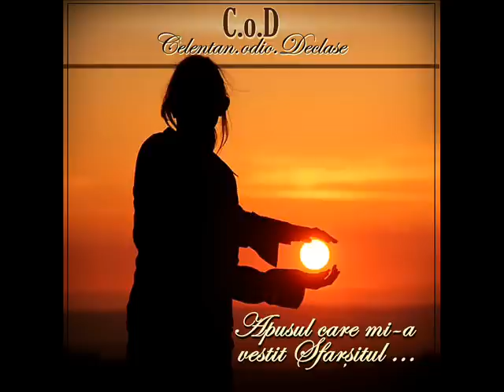C.o.D - Natura Moarta (2015)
Text / Voce : C.o.D
Instrumental : Para
Coperta : Carpatin

"Singuratate ... esti haina de regret pe mana tristetii
Si streangul ce mi-a furat toata frumusetea tineritii ... "